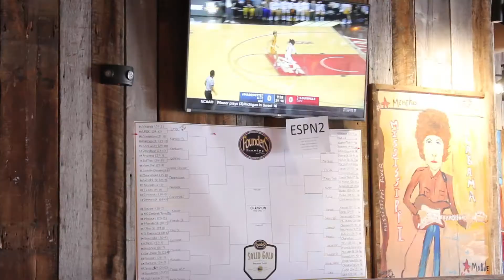March Madness Event @ Hopcat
Client Appreciation Event @ HopCat